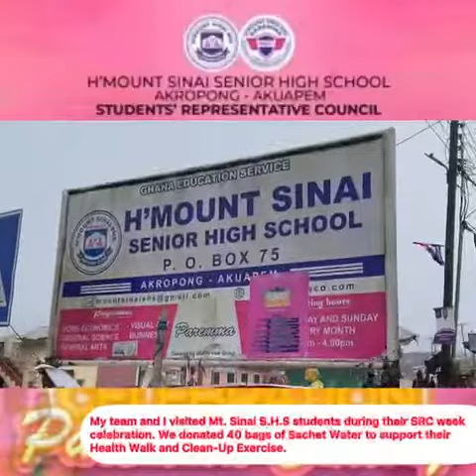ABOASA OKUAPEMAN ADWUMAWURA VISITED MT . SINAI S.H.S STUDENTS DURING THEIR SRC WEEK CELEBRATION.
Video from NANA SAFORI